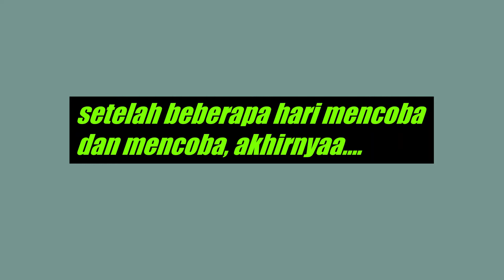Dah mirip penguin belum ya..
Belakangan ini, si adek semakin sering belajar meniru sesuatu yang dia lihat. Seperti kali ini, dia mencoba mensimulasikan berjalan seperti seekor penguin yang dia lihat di televisi.

Lately, si adek has been learning to imitate something he sees more often. Like this time, he tried to simulate walking like a penguin he saw on television.